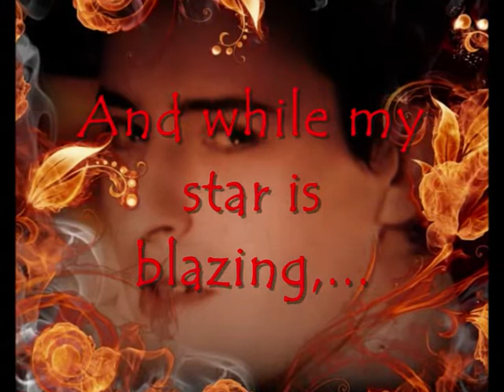VITAS _ THANK YOU _ Happy Birthday 2011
HAPPY BIRTHADY DEAR VITAS 19.FEBRUARY 2011
WE LOVE YOU
WE ADORE YOU